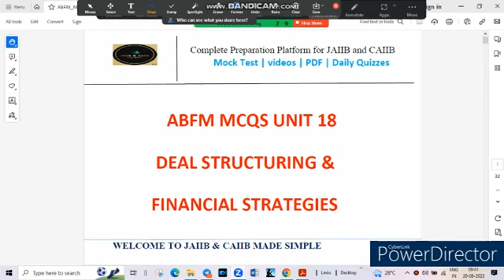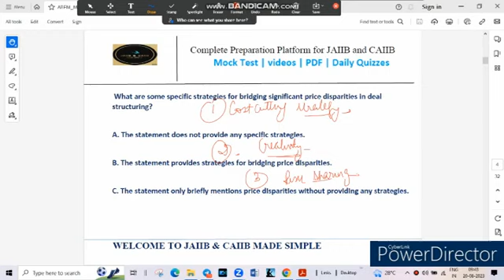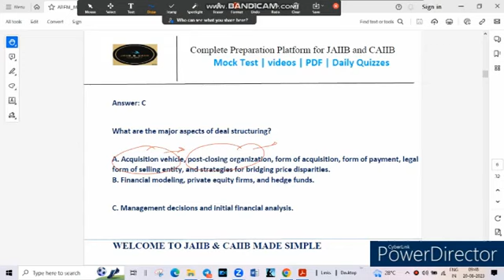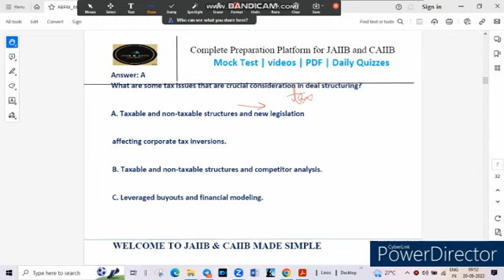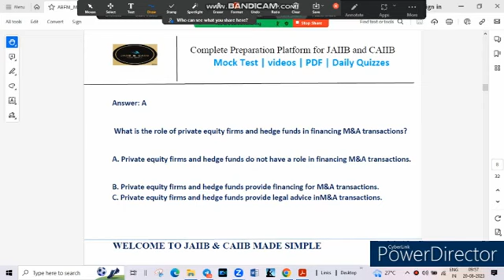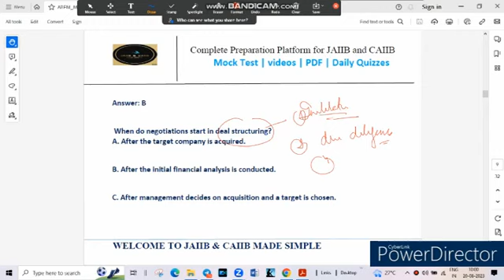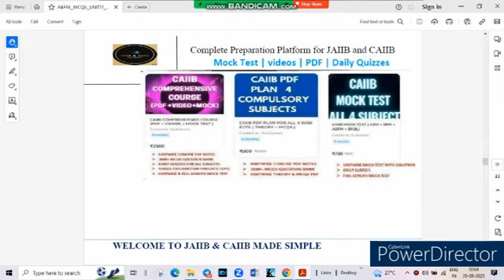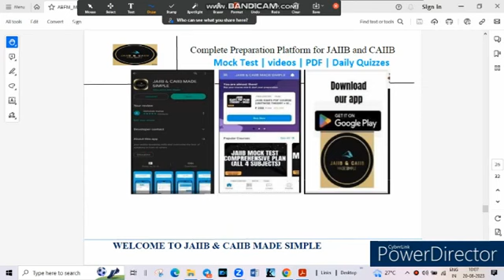🔴 LIVE || CAIIB || ABFM || UNIT 18 || MCQS || LIVE DISCUSSION || DEAL STRUCTURING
Payment and Legal Considerations
Tax and Accounting Considerations
Tax Reliefs & Benefits in Case of Amalgamation in India
Financial Reporting of Business Combinations
Deal Financing,
Financing of Cross Border Acquisitions in

ABFM PLANS FOR UPCOMING EXAM